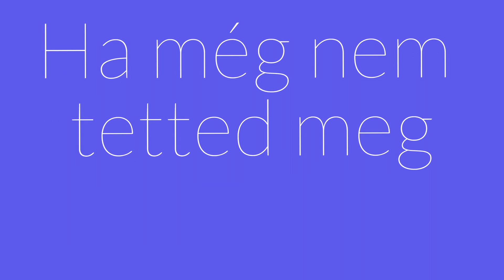WLS GTA 5 RP | HELIKOPTER BEVETÉS!!!